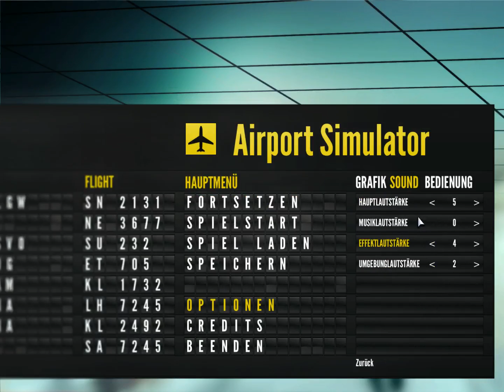Let's Play Flughafen Simulator 2014 # 2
Kauft euch das Spiel auf Amazon